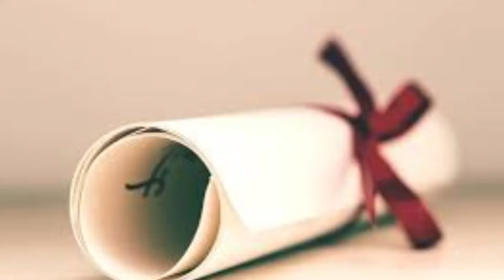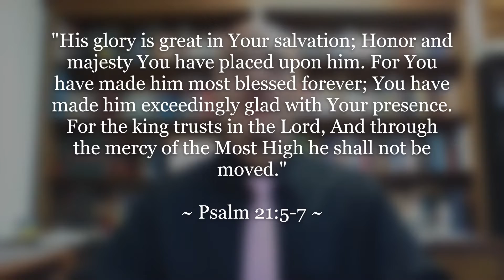"A word from The Word: Confer"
For years of studying, testing, and application of the knowledge you have received, schools will confer a diploma/degree to you; a reward for your hard work. Thankfully, God’s grace & mercy works nothing like that!